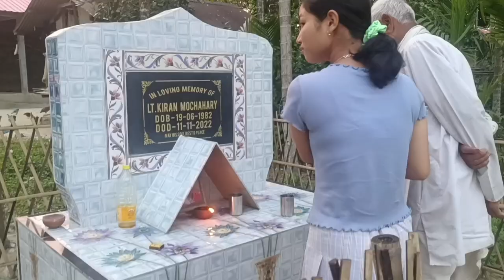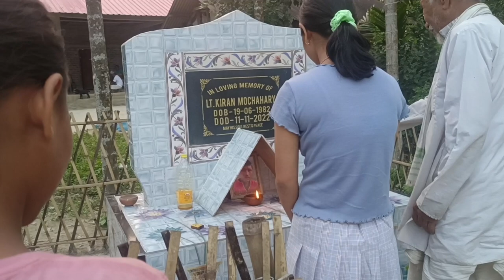Abwo ... dari gwbwo 🥺💓💓